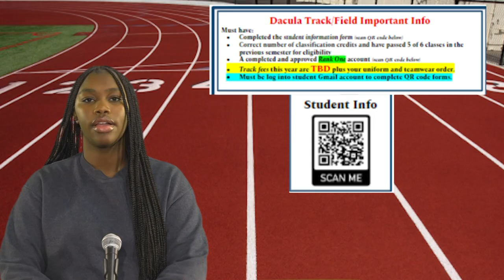FLW 10 23 23